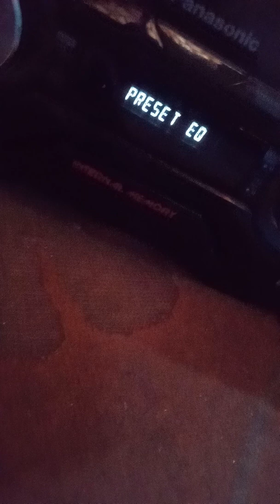akx880 com os Leds diferenciado não há ingual.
galera com os Leds diferente ficou muito mais top quando pisca tudo na mesma cor.